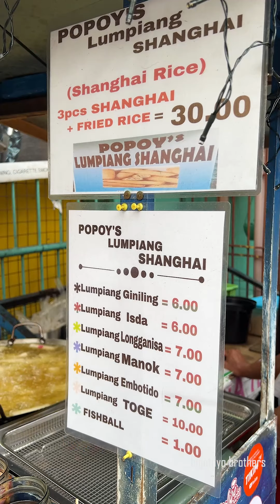MURANG SHANGHAI SAPUSO NG MGA TAO NAPAKA SARAP PA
PANOORIN AT SANA MATIKMAN NIO ANG MASARAP NA SHANGHAI KASAMA KO SI KUYA CEASAR TARA
HELLOW EVERYONE KAMI ANG BIGOTILYO BROTHERS DALA ANG MGA MASASARAP NA STREETFOODS SA BATANG 90's KASAMA ANG NAKAKATAWA AT NAKAKABUSOG NA MGA FOODTRIP TOPIC NA SOBRANG NAKAKAGOODVIBES  PWEDE KA RIN MATUTO NA MAG NEGOSYO OR MAG BUSINESS TO CREATE INCOME GOOD MONEY ITO  LIVELIHOOD PARA SA WALANG TRABAHO .KAYA PARA MAWALA ANG STRESS ANXIETY AT DEPRESSION MO AY MAG SUBSCRIBE KA NA AT MANOOD NG MGA FUNNY DELICIOUS VIDEOS NG BIGOTILYO BROTHERS NA NKAKA GOODVIBES AT SUPER LAUGHTRIP NA MAY KASAMANG BUSINESS IDEA AND TIPS
SA MGA GUSTO MAG PABATI  MAG COMMENT AT MAG EMAIL LANG PO  MARAMING SALAMAT PO SA SUPPORTANG TUNAY.!!!

LAW OF ATTRACTION: SA NAGBABASA NITO I HOPE MAGING  SUCCESSFUL KAYO SOMEDAY ✨
WAG BALEWALAIN TO, MANIWALA KA SA SARILI MO DAHIL NANI2WALA AKO SAYO.